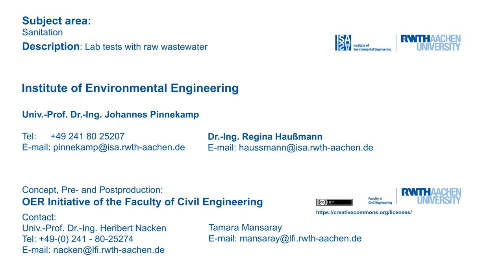Precipitation and Flocculation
"This video shows how adding precipitants and flocculants enhances conventional primary treatment. In contrast to primary treatment without chemicals, more organic pollution load is transferred into the sludge resulting in a clear supernatant. This technology is suitable for wastewater treatment plants which are only designed for mechanical treatment. can be applied for mechanical wastewater treatment without any requirements regarding the nitrogen elimination. On the other hand, it can help to improve the energy efficiency of a biological wastewater treatment plant by providing more organic substrate for digestion thus leading to a higher gas production."

"Accidents Will Happen" Public Domain by Silent Partner.